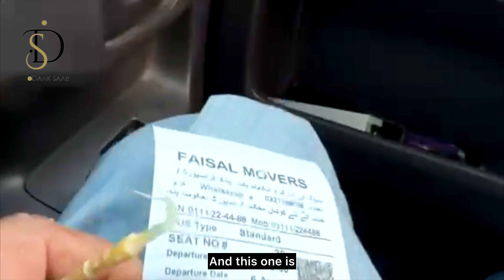Lahore To Sahiwal Bus Experience | Iftar with Kids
Welcome to you all on my YouTube channel.. today i am going to show our grand set up iftar in less privileged area.. Alhumdulilah great setup for lovely people during Ramadan and every Friday rest of the year…

Any one want to join us for this special event please let me know.. Jazzak Allah Khair